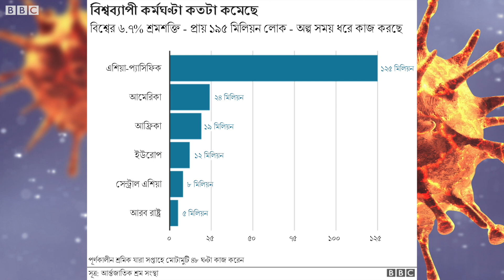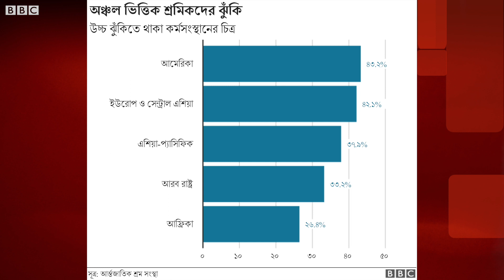করোনাভাইরাস: কেন এত আতঙ্কের কারণ হয়ে উঠেছে?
করোনাভাইরাস, বিশ্বজুড়ে এখন আতঙ্কের এক নাম। পৃথিবীজুড়ে একের পর এক শহর বন্ধ হয়ে গেছে। মারাত্নক প্রভাক পড়েছে অর্থনীতিতে । গত একশ বছরের দিকে যদি তাকাই তাহলে দেখা যাবে এ ধরণের সংক্রামক ব্যধি কিংবা মাহামারি বিভিন্ন সময় ঘুরে-ফিরে এসেছে। এতে লাখ-লাখ মানুষ মারাও গেছে। একটু ফিরে তাকাই সেসব সংক্রামক ব্যধি কেমন ছিল? আর করোনাভাইরাস নিয়ে কেন এতো উদ্বেগ?